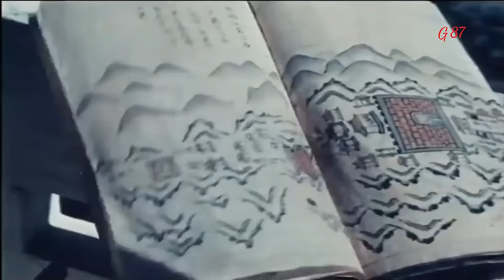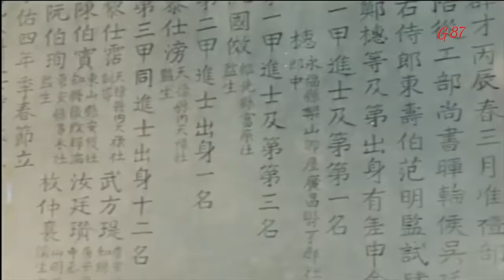Lễ duyệt binh đầu tiên của Việt Nam - 1955 [GLS số 17]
Ngày 1-1-1955, Quân đội nhân dân Việt Nam đã lần đầu tiên có cuộc duyệt binh tại Quảng trường Ba Đình, đánh dấu sự kiện lớn đầu tiên của nước Việt Nam Dân chủ Cộng hòa sau chiến thắng Điện Biên Phủ.